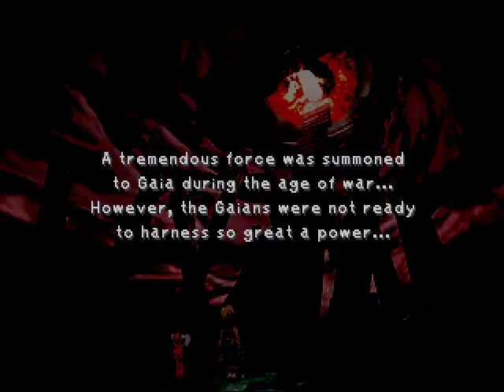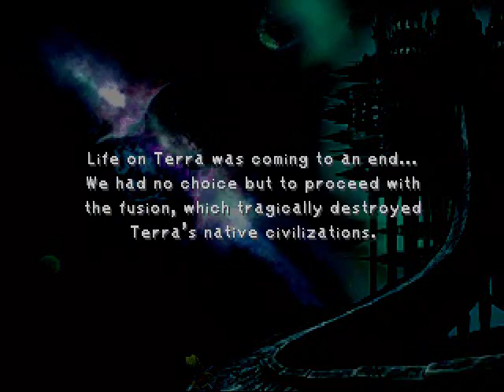Let's play FF9 Part 141: Memoria Pt.2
Getting deeper into this weird place.